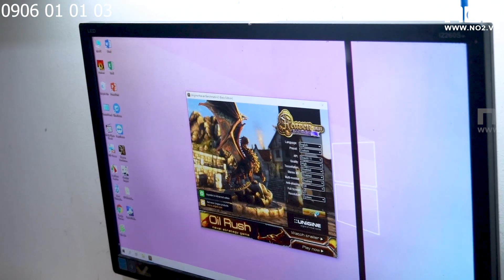Lỗi thường gặp của card VGA, CÁCH TEST CARD MÀN HÌNH CHUẨN HƠN THỢ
MÁY TÍNH CHƠI GAME SIÊU RẺ LÀ ĐÂY, LIỆU CÓ CÂN TẤT MỌI GAME